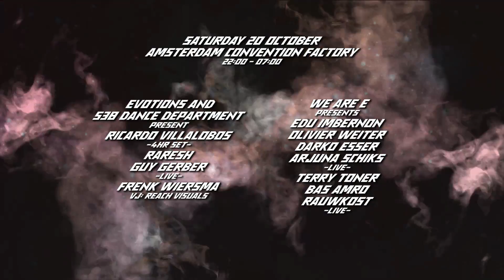Evotions presents: Ricardo Villalobos-interview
Ricardo Villalobos will be headlining the Cocoon ADE special. All info